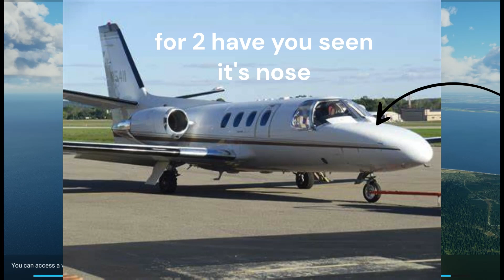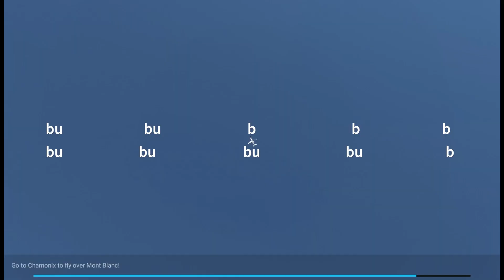blackstar airways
if you like cessna don't watch this